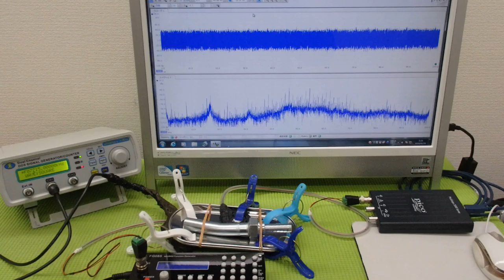メガヘルツの超音波発振制御プローブを利用した実験動画 ultrasonic-labo